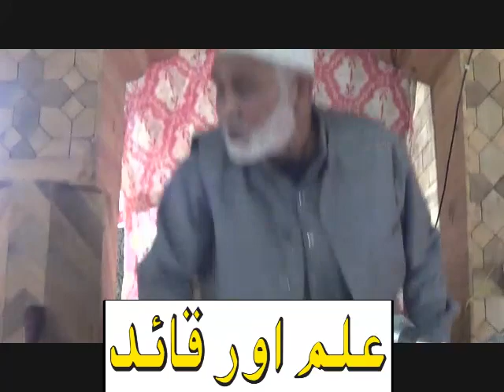ILM Aur Qaid.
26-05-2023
This Channel is solely for the purpose of educational content in particular the Islamic knowledge and much more related to the vision of Islam. The videos uploaded on this Channel belong to this Channel & only this Channel holds the copyright for it, any content/video stolen directly or indirectly from this Channel may face strict and copyright action from this Channel. We urge everyone not to use any of the videos of this Channel without the prior permission of the owner of this Channel rather you might face strict action.
Only this Channel holds the complete copyright and responsibility of content uploaded on this Channel.